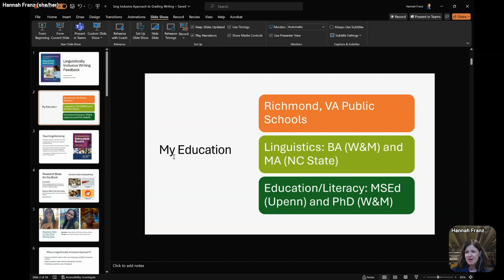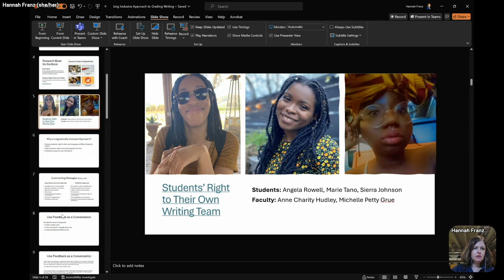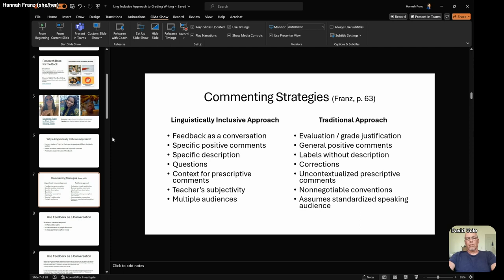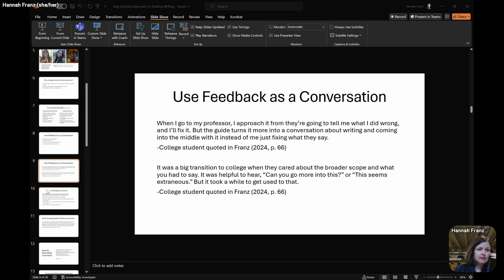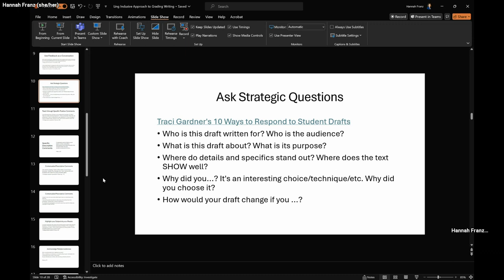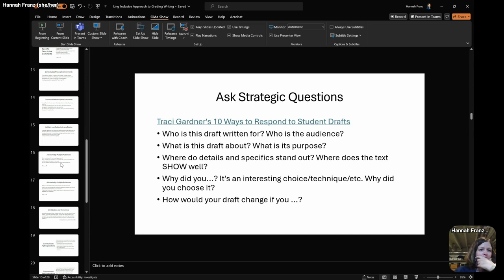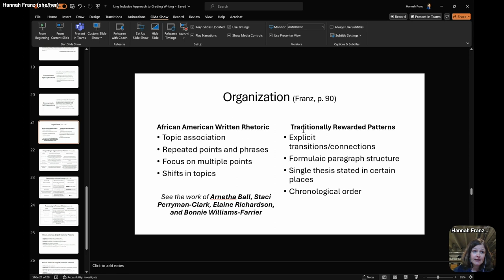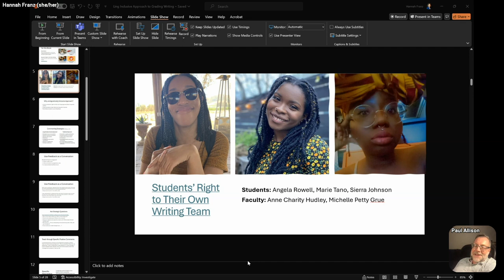TTT 9.04.2024 Conversation w/ Hannah A. Franz A Linguistically Inclusive Approach to Grading Writing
We had a thoughtful, exploratory  conversation on TTT this last Wednesday, August 28, 2024. We began a focus on what it would mean to add linguistically inclusive approaches to our Writing Partners. Given our experience with prompt engineering, we think that it might be possible to craft AI tools that will enhance our students' voices instead of robotically correcting them out of existence.

We will be gathering questions from this video this week and adding to them to prepare for a conversation with Hannah A. Franz, whose new book A Linguistically Inclusive Approach to Grading Writing is one of our touchstones for this inquiry and design sprint. Hannah Franz will be joining TTT on September 4th at 8E/7C/6M/5P.

We would love to hear what you think about AI, voice in writing, and African-American Vernacular English... and more. Watch the video below and comment on it here on Writing Partners, then plan to join us on Wednesday evening, September 4th at 8E/7C/6M/5P in Kumospace.com/youthvoices.

Play Video

Since the release of ChatGPT we have focused a lot of our collaborative energy on developing tools for AI on the platforms that we have been developing and where our students work.

In January 2024, we launched a writing platform, that integrates several AI features. Our work together has involved teachers and students in learning how to use prompt engineering to frame, shape, and control the output of AI models.

As our work grows and our understanding of prompt engineering deepens, we want to find ways to use AI to promote student voice. A real concern that many teachers and not a few students share is that AI will rob our students of creative, necessary struggle and will flatten their voices.

We think we might be able to use prompt engineering to create Writing Partners that students can employ next to their writing that will nurture their cultural word choices and organizational patterns. We want to find ways to stop AI from cancelling the language that can flow from our African-American, Latino, and English-Learning students.

We are guided by the work with Students’ Right To Their Own Writing and Hannah A. Franz's new book A Linguistically Inclusive Approach to Grading Writing. Hannah Franz will be joining TTT on September 4th at 8E/7C/6M/5P.

Please join us on Wednesday evening, September 4th at 8E/7C/6M/5P in Kumospace.com/youthvoices.